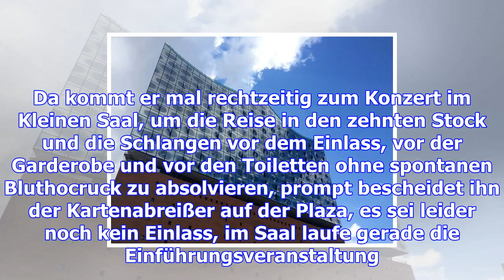Frieren in der elbphilharmonie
Anderthalb Stunden vor Veranstaltungsbeginn werden die Foyers geöffnet. Sagt jedenfalls die Website ...